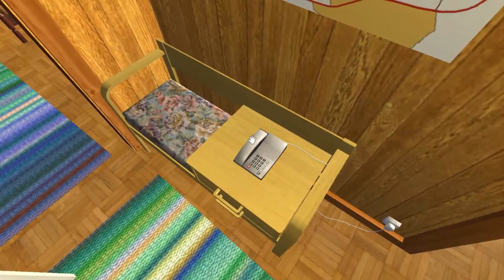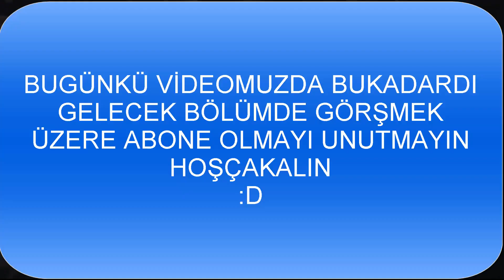My Summer Car #8 Vidanjör Nasıl Kullanılır(Lağım Temizledik Ve Lağıma Düştük)(Para Kazanma)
Arkadaşlar Bu Bölümde Lağım nasıl temizlenir Vidanjör Nasıl Kullanılır Onları Gösterdim.Kusura BAKMAYIN Son Dakikalarda Mikrofon Bozuluyo Ama Bomba Gibi Bi Bölüm Gelcek Beklemede Kalın.